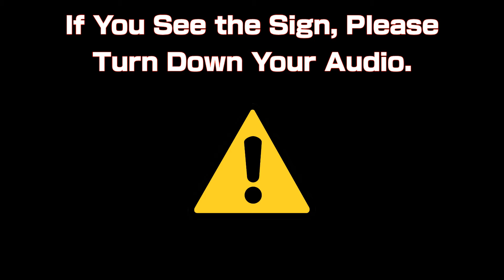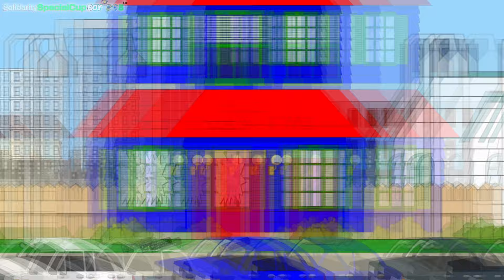GoAnimate But Everyone Grounds Each Other in a Funny Way - Episode 2 (Read Desc)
Before You Watch The Video, I Have to Remind You Viewers that You Have to Turn Down your Audio in Case if There's a Warning Sign that Tells you to Turn Down the Volume.

Please Note that This Material is For Comedy, Entertainment, and Show Purposes.